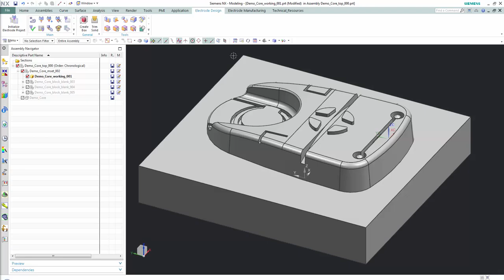Electrode Design in NX10 Part 14/15